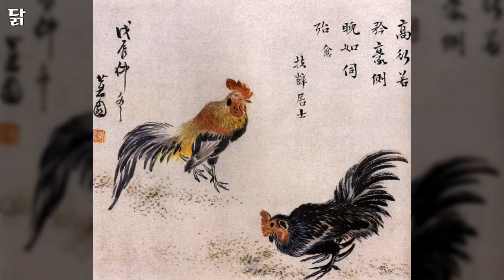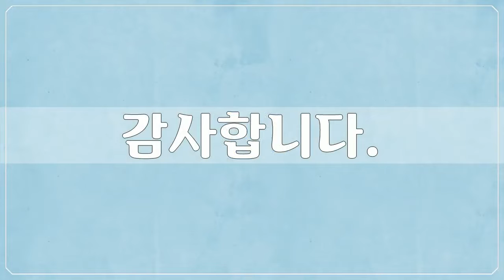18세기, 신윤복, 미인도 외 다수, 행려풍속도병, 미술작품, 대한민국 명화, Korea Art, 공유마당